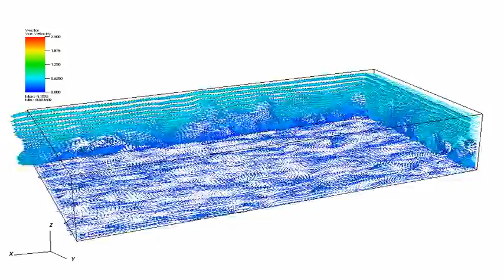LES of rough turbulent oscillatory boundary layer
Animation of LES with dynamic Smagorinsky model; conditions of Jensen et al. (1989), test 13.